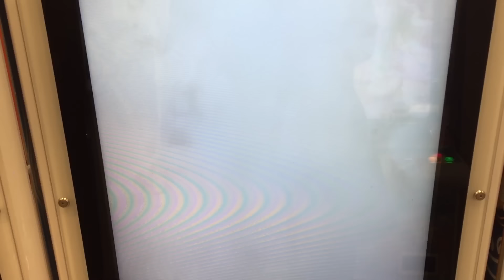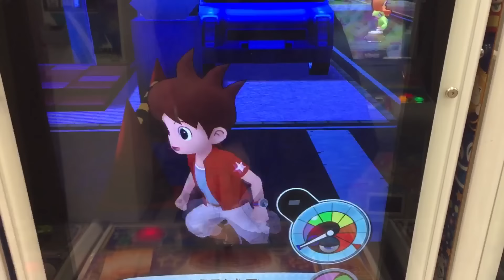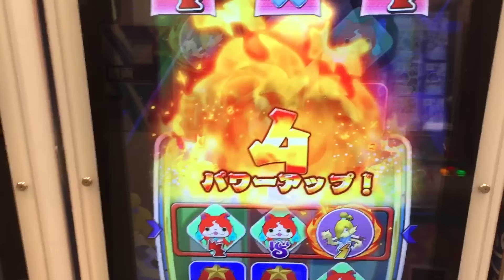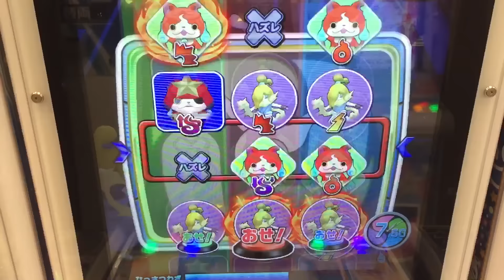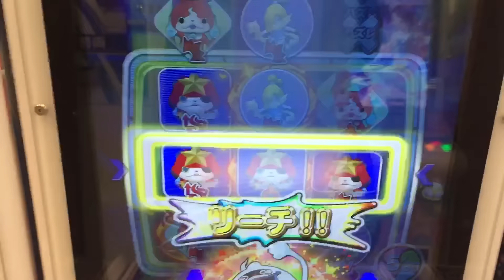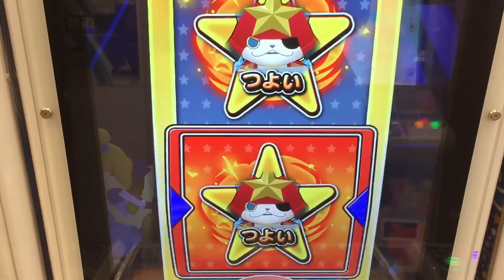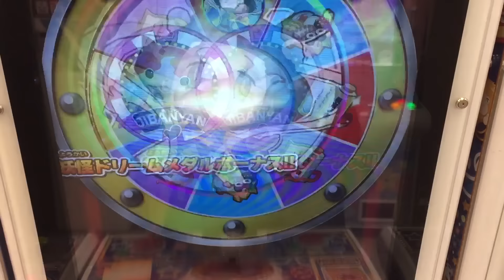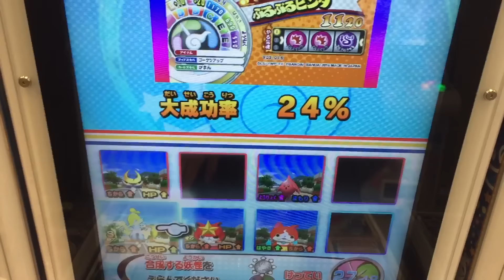妖怪ウォッチウキウキペディアドリーム 3弾 レジェンド Sランク 乙姫 妖怪ドリームルーレット で挑戦！ヒカリオロチ ラストブシニャン ジバニャン さくらニュータウン プニプニ #2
乙姫

3Dマップ慣れないですね。
さくらニュータウン 夜 にお出かけ良いのでしょうか（＾_＾）

妖怪ウォッチウキウキペディアドリーム 第3弾 さくらニュータウン  夜

Yo-Kai Watch
妖怪手錶
요괴 워치
ガシャ
2017